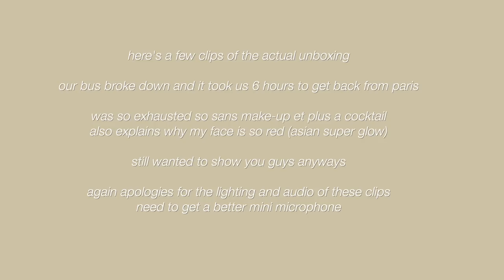PARIS SHOPPING VLOG 🇫🇷 Chanel Rue Cambon Unboxing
This is part two of my paris series chums! Here is a quick little vlog from my shopping trip where I was able to go to THE rue cambon chanel store in Paris. My first time and I fell in love.

✰ Bags/Brands Mentioned ✰
Louis Vuitton On The Go Tote
Delvaux
Chanel 22
Dior Lady Dior Medium